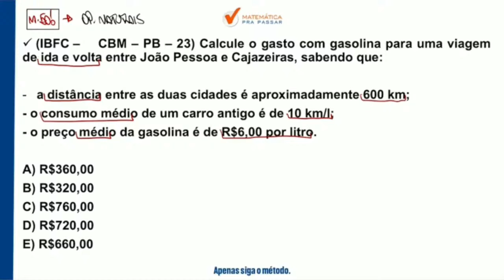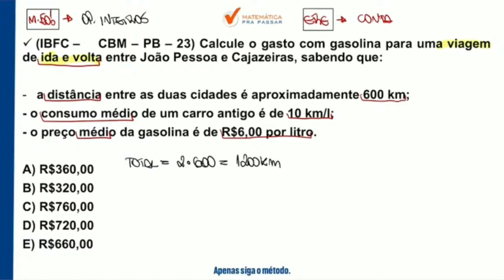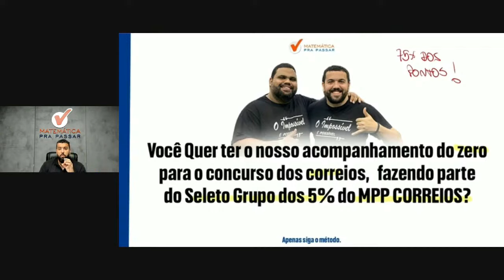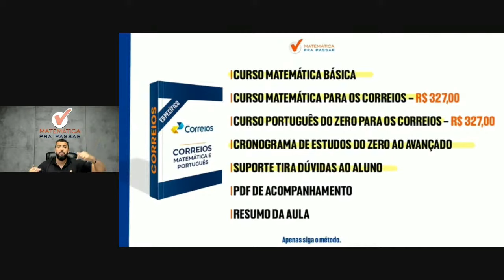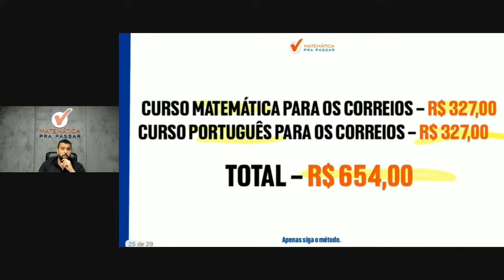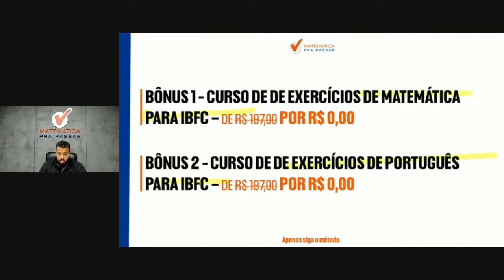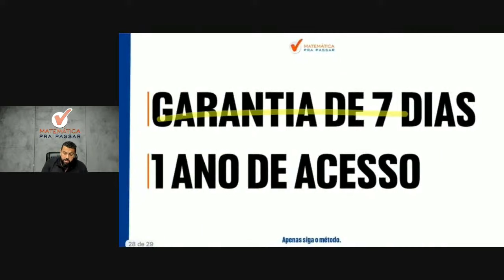Matemática para os Correios | Operações com números inteiros 80% erram